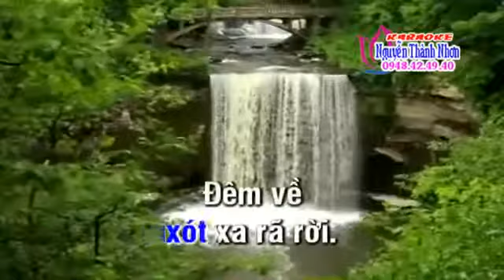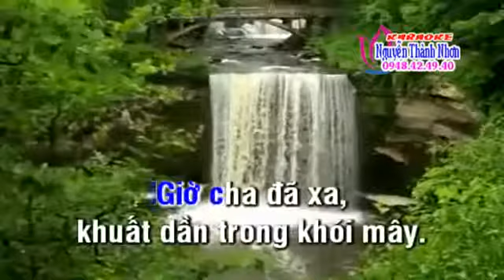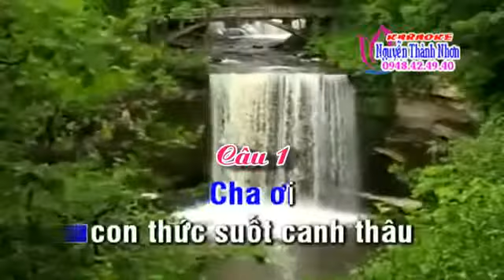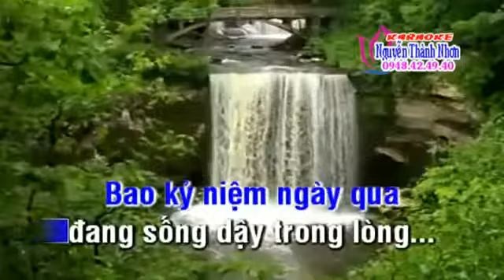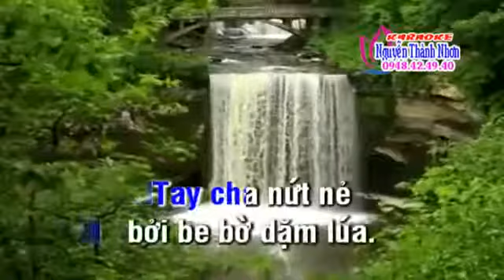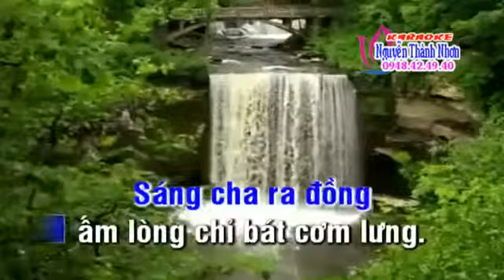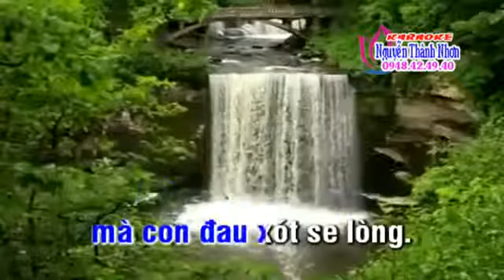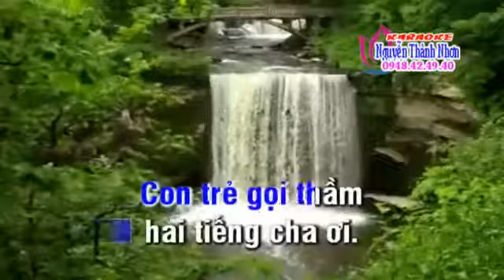NHỚ CHA ..TB... KHÁNH ĐĂNG